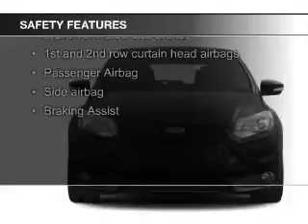2013 Ford Focus ST - Houston TX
Phone:
Year: 2013
Make: Ford
Model: Focus ST
Trim:
Engine: 2.0 liter inline 4 cylinder 16 valve
Transmission: 6-Speed Manual
Color: Tuxedo Black Metallic
Mileage: 23761
Address:
1201 Shepherd Drive